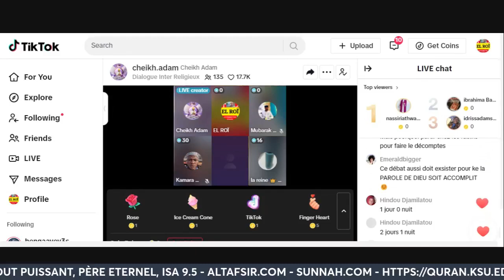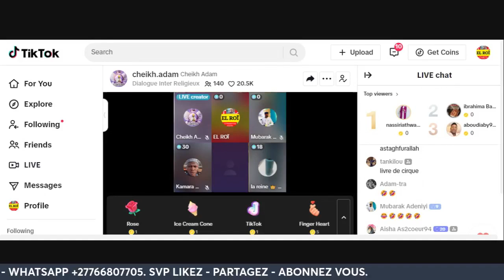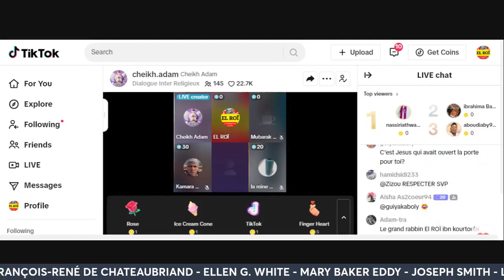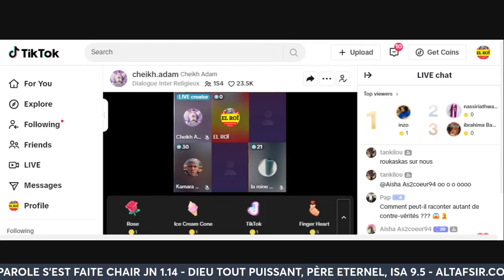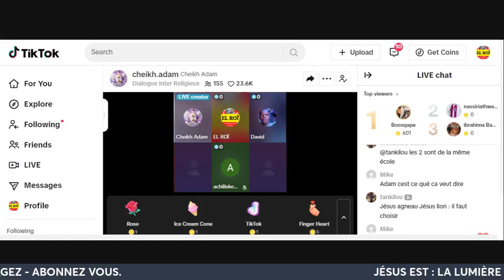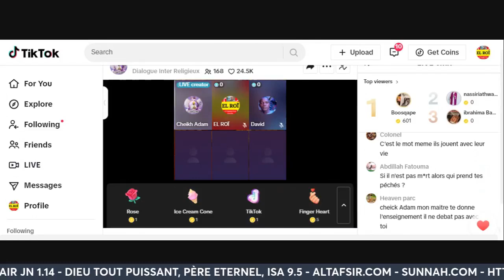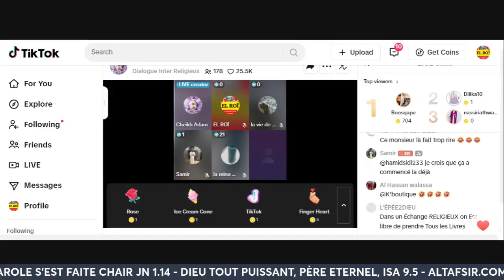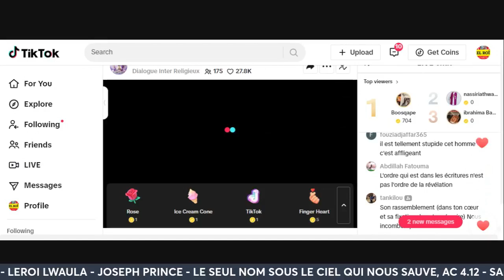JÉSUS A FAIT 3 JOURS ET 3 NUITS... LES ISLAMISTES S'ACHARNENT.